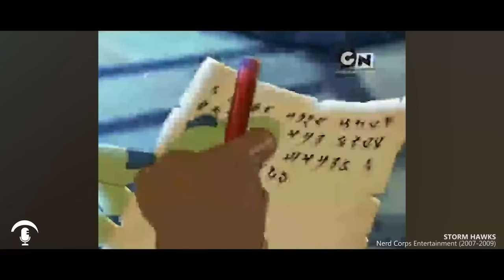ODCINEK 149: MODEST RUCIŃSKI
Niestety, z powodu praw autorskich musieliśmy usunąć Naruto.
00:00 INTRO
00:10 WYSPA TOTALNEJ PORAŻKI
02:39 STORM HAWKS
03:24 SZÓSTKA W PRACY
03:38 WSKAKUJ!
04:15 MISTRZOWIE KAIJUDO
05:14 RICK I MORTY
10:53 CHŁOPAKI Z BARAKÓW: SERIAL ANIMOWANY
11:17 DALTONOWIE
11:30 NOC W MUZEUM
12:21 PERCY JACKSON I BOGOWIE OLIMPIJSCY
13:31 GARFIELD I PRZYJACIELE
13:52 SING 2
15:15 ROZGADANA FARMA
15:54 H2O, WYSTARCZY KROPLA
16:55 KOCIA FERAJNA
17:46 PAN ROBÓTKA
18:24 WIEDŹMIN
18:36 WIEDŹMIN 2: ZABÓJCY KRÓLÓW
20:13 KRONIKI IDHUNU
20:40 STRAŻNICY GALAKTYKI: CORAZ BLIŻEJ ŚWIĘTA